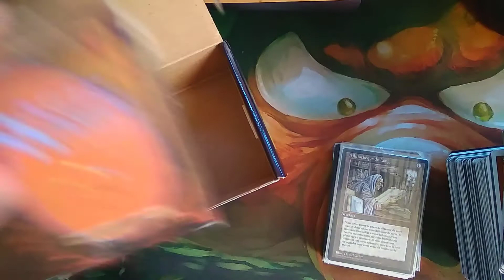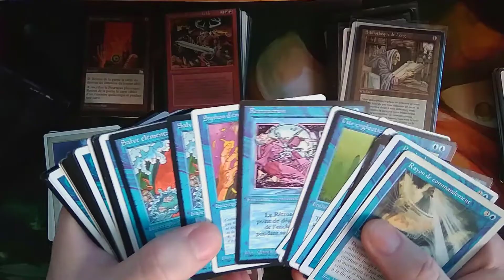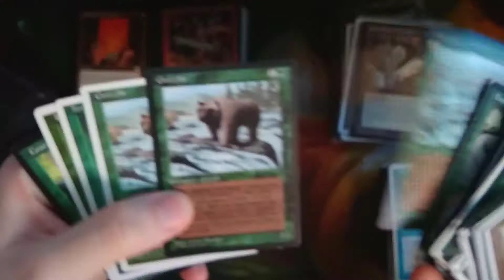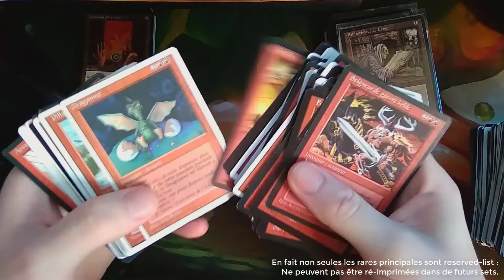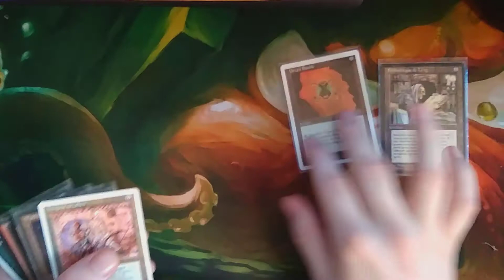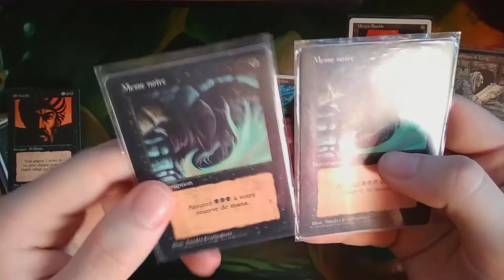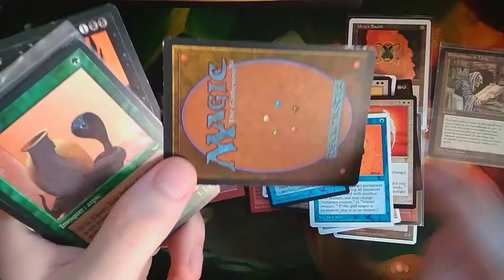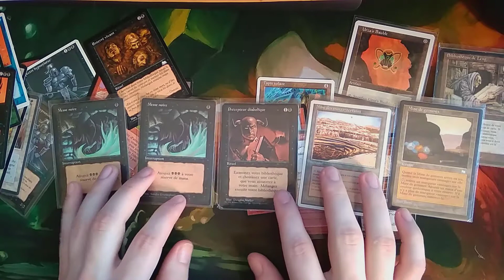Ma meilleure affaire en Brocante !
Deuxième vidéo Magic the Gathering avec mon téléphone, désolé pour les quelques problèmes de micro au début de la vidéo.